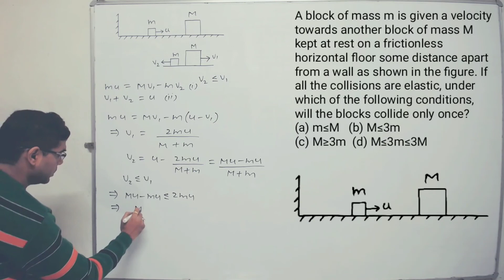Collision (Head on)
A block of mass m is given a velocity towards another block of mass M kept at rest on a frictionless horizontal floor some distance apart from a wall as shown in the figure. If all the collisions are elastic, under which of the following conditions, will the blocks collide only once?
(a)m≤M   (b)M≤3m
(c)M≥3m  (d)M≤3m≤3M